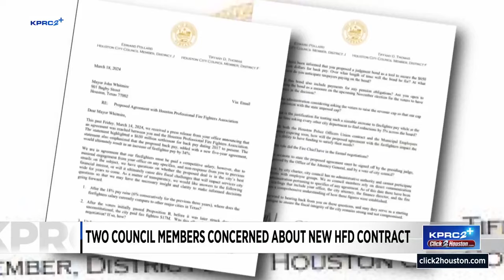Houston City Council members raise concerns about new, historic firefighter contract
As many are celebrating a new, historic contract for Houston firefighters, at least two Houston City Council members are raising questions about the specifics of the settlement agreement.